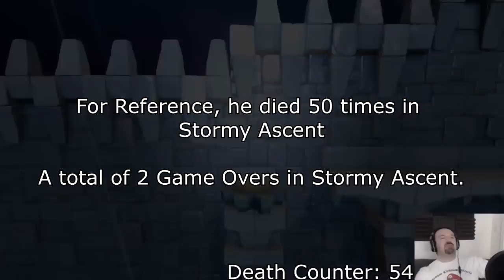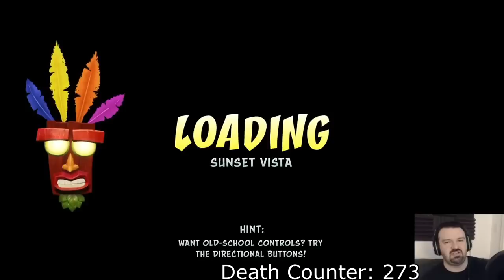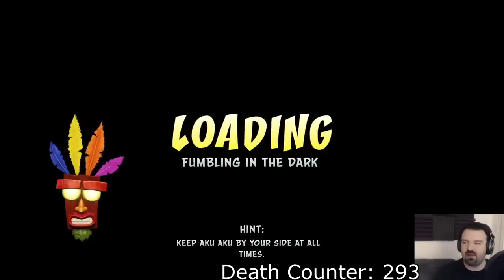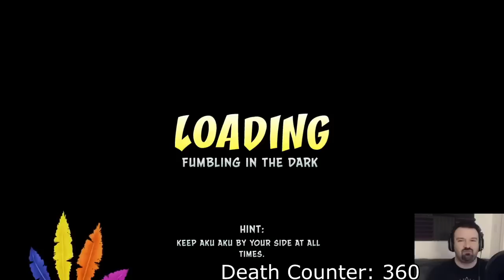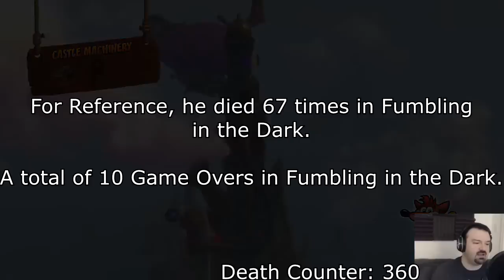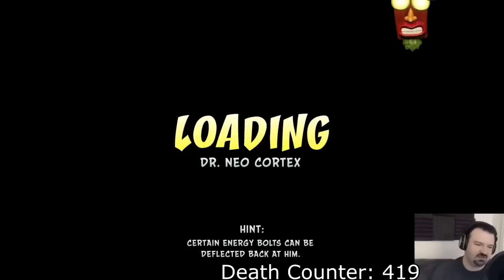This Is How You DON'T Play Crash Bandicoot N-Sane (0utsyder Edition)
I wasn't expecting to do this so soon after the last, but oh well, shit happens. Hoping that people enjoy this as well.